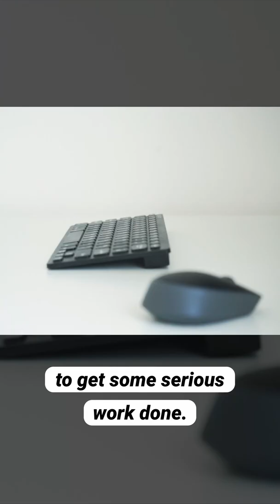4 Micro Apartment HACKS in 60 SECONDS!!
Which hack was your favourite?

🛋 Living Area:
Peg Board
Folding Hinges
Monitor Arm

With thanks to my Patrons:
Christopher Tilley, JH. Marte Millo, Vani, Jhonatan Clausen, Karl, John, Jordan Jaramillo, Elida, Elida, Ben Walters, Mary Spender, Samantha Reynolds, Sherry Griffin, John K Stock